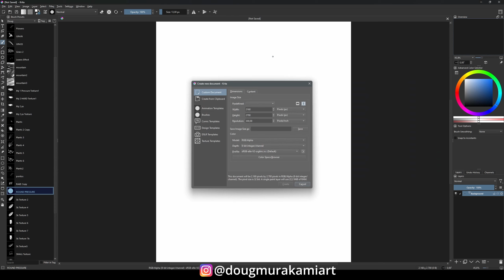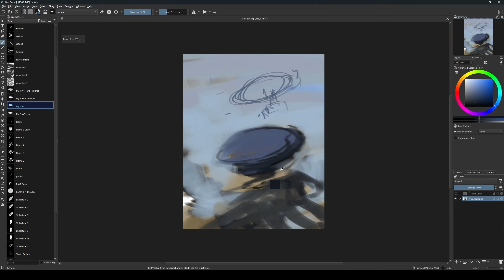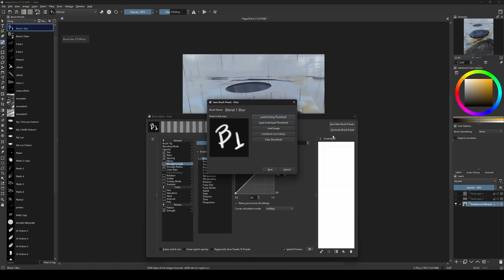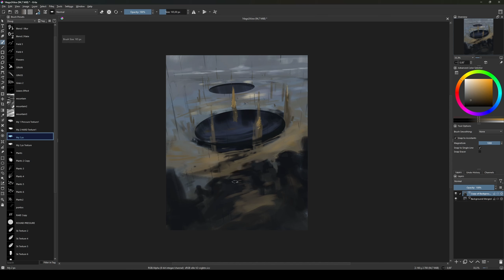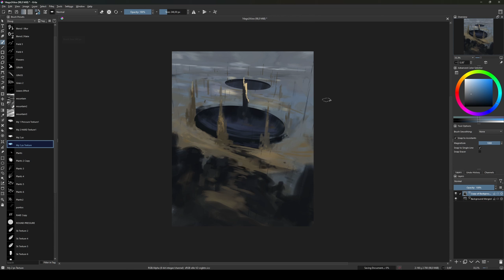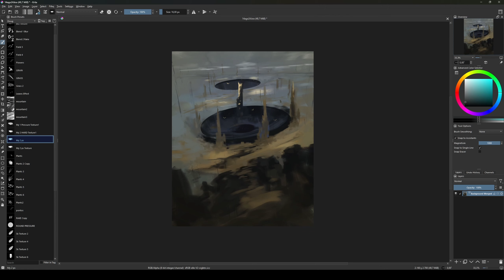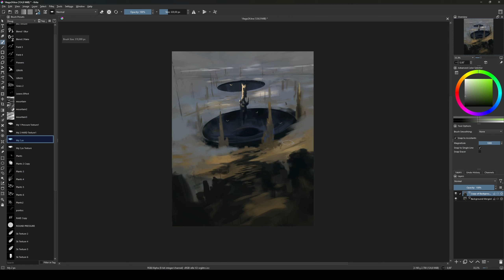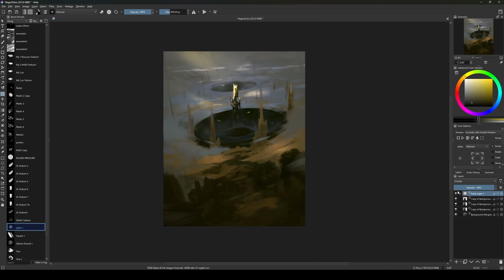Krita - Digital Daily Painting - Environment Sketch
Quick environment sketch, the funny part is when i rotated 90' it looks a sci fi spaceship entering a planet or something like this hah.

Software - Krita
Tablet - Wacom Intuos Pro M
Time: 1.30hr